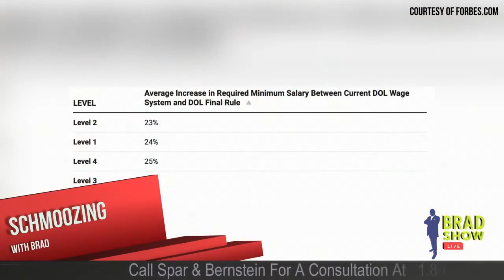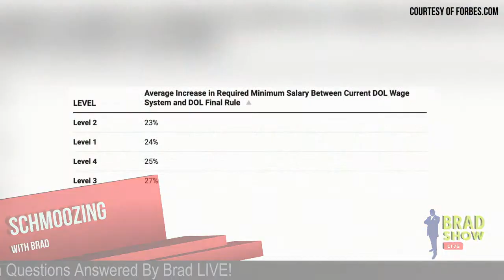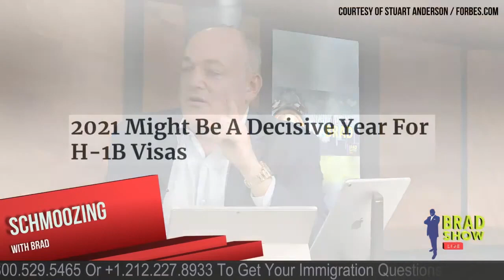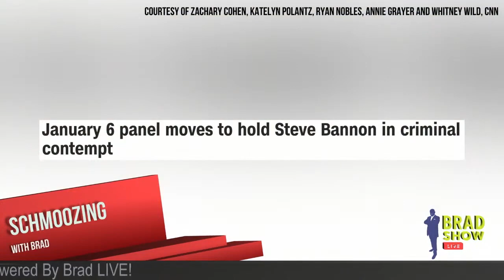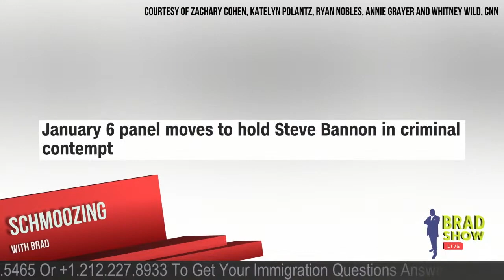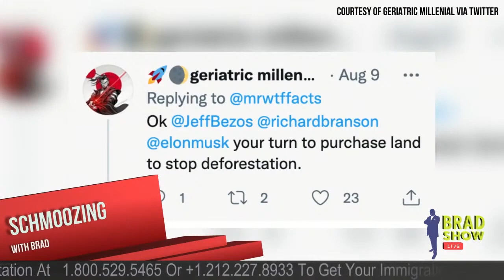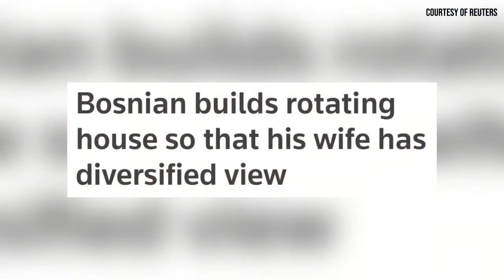President Biden Is Backing Trump-Era Policy That Would Award H-1B Visas By Salary Instead Of Lottery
00:06-10:04  On Monday, the Biden administration urged a D.C. federal judge to uphold a Trump-era policy to award H-1B specialty occupation visas by salary rather than by lottery, saying the policy is procedurally valid and consistent with the Immigration and Nationality Act.

10:05-13:03 The committee investigating the January 6 Capitol Hill riot announced today it is moving forward to hold Trump ally Steve Bannon in criminal contempt for refusing to comply with a subpoena. Bannon was scheduled for a deposition in front of the committee today, and Bannon's lawyer wrote in a letter yesterday to the panel saying that his client will not provide testimony or documents until the committee reaches an agreement with former President Trump over executive privilege or a court weighs in on the matter.

13:04- 15:32 A New York judge has ordered former President Donald Trump to sit for a video deposition next week in a case involving an alleged assault during a September 2015 demonstration outside of Trump Tower. State Supreme Court Judge Doris Gonzalez has ordered Trump to appear for the deposition on Monday morning at the Trump Organization headquarters in New York City, "or in the event of illness or emergency," on another agreed upon date before the month's end. The lawsuit was filed by a group self-described as "human rights activists of Mexican origin" who were protesting Trump's rhetoric on immigration.

Wacky World News

15:33-16:58 Prince William has criticized billionaires who are focused on space tourism, saying they should instead be investing more time and money in saving Earth. He said: "We need some of the world's greatest brains and minds fixed on trying to repair this planet, not trying to find the next place to go and live.” A former air ambulance helicopter pilot, William stated that he had "absolutely no interest" in going as high as space.

16:59-21:28 As some, such as Prince William, are calling on billionaires to use their money to save planet earth instead of focusing on space travel, a meme has popped up reminding us that another rich guy actually went ahead and did it. In 2005, Swedish millionaire Johan Eliasch bought around 400,000 acres of the Amazon rainforest from a logging company for around $14 million, for the sole purpose of conservation.

21:29-23:33 The U.S. has reported more than 44.6 million confirmed coronavirus cases and more than 719,000 deaths, according to Johns Hopkins University data. The United States is recording roughly 90,000 new infections a day, down more than 40 percent since August. Hospitalizations and deaths are falling, too. The crisis is not over everywhere — the situation in Alaska is particularly bad — but nationally, the trend is down and hopes are rising that the worst is finally behind us. But scientists caution the pandemic is not over yet. Nearly 2,000 Americans are still dying every day, and another winter surge is possible and we must stay vigilant on safety protocols.

Wacky World News

23:30-25:52  A Canadian woman is thanking her lucky stars after narrowly avoiding a meteorite that slammed into her pillow while she slept, according to a report. Victoria News reported that Ruth Hamilton was snoozing in her home in Golden, a town in southeastern British Columbia, on Oct. 4 when she heard a crash and felt debris on her face.

25:53-27:40 Seeking to please his wife who had wished for a more diversified view from their family house, a Bosnian self-taught innovator has built a rotating house, allowing her to watch a rising sun in one moment and passers-by in the next.

27:41-31:40 The world's largest wine factory from the Byzantine period has been uncovered by archaeologists in the Israeli town of Yavne, after a two-year excavation process. The 1,500-year-old complex was used to produce wine in huge commercial quantities, with the directors of the excavation calculating that around two million liters were marketed every year.

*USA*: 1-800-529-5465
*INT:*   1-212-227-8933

VISIT
Law Offices of Spar Bernstein
225 Broadway, 5th FL
New York, New York 10007